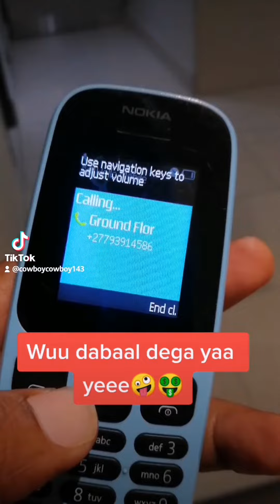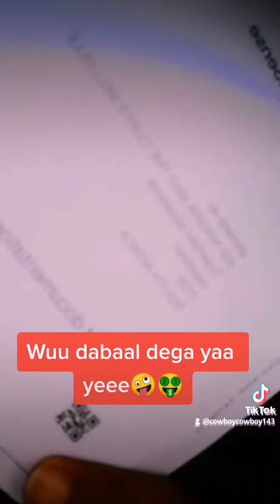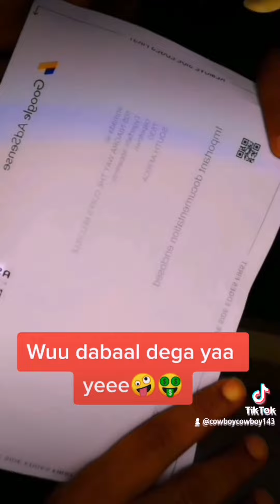My Google addsense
I finally got my Google addsense.. Thank you. YouTube for the cooperation and support.. Highly appreciate it.